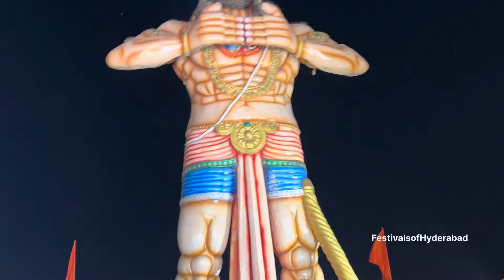MLA Raja Singh Birthday Celebrations 2024😱🔥